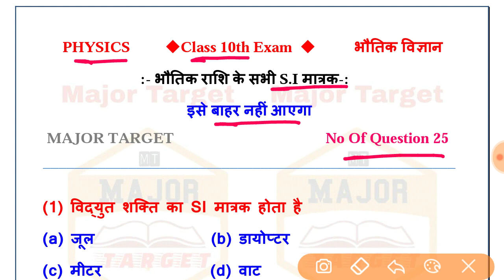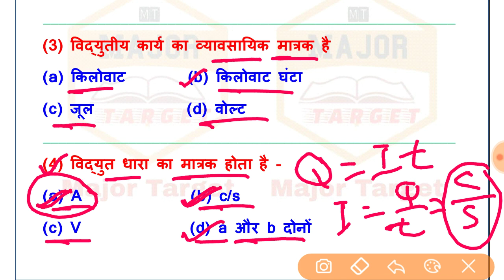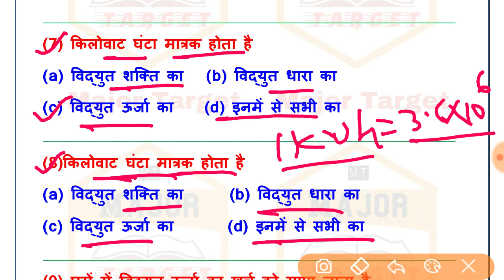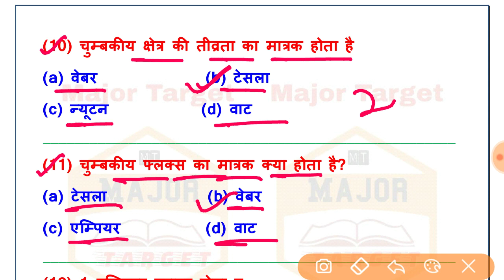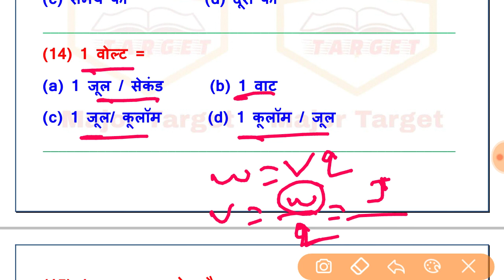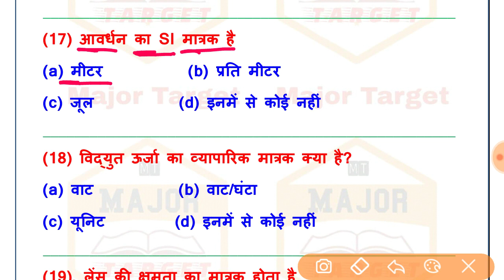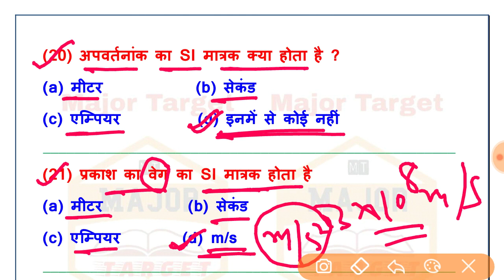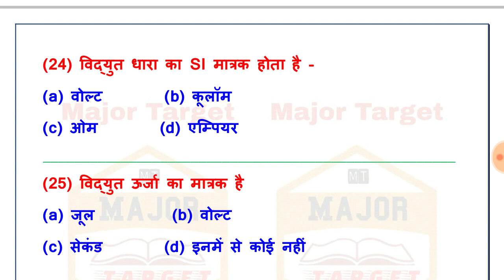Class 10th Physics S.I Unit vvi Objective 2023 || Physics VVI Objective Class 10 Bihar Board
Topic Coverd:-
class 10th physics ka objective question
class 10 pysics ka objective question 2022
10th class si unit vvi objective question
10th physics chapter 1 objective
bihar board class 10th physics objective question
10th si unit objective question
10th physics objective question
10th science objective question 2023
10th class physics objective question
physics ka objective
physics ka objective question class 10th
science objective questions class 10th
10th physics objective question
10th physics objective question
10th physics objective question
class 10 bhautiki vvi objective qestion 2022
class 10 science objective question 2022
10th science objective questions
class 10 ka science ka objective question 2022
10th science objective question 2022
physics objective question 10th class
class 10th bhautki ka objective question 2023
class 10th physics ka subjective question 2023class 10 physics chapter 1 objective question
science objective question
10th science objective question 2023
10th science objective question 2022
10th science objective questions
10th physics chapter 1 objective
physics class 10 chapter 1 objective questions